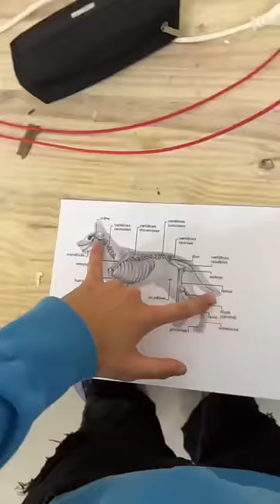Mon premier cours en école d’art